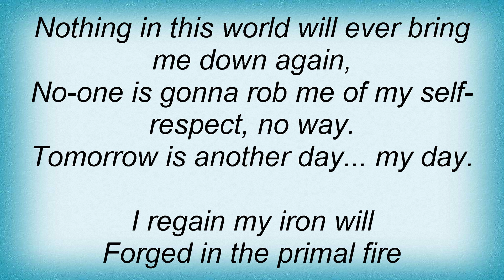Holocaust - Iron Will Lyrics